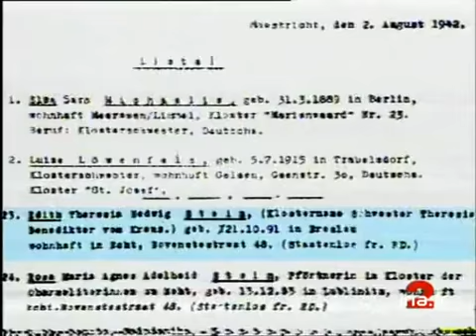L'histoire d'Edith Stein - Archive INA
11 octobre 1998
Le pape JEAN PAUL II a canonisé ce dimanche (11 octobre) Edith STEIN, philosophe juive allemande convertie au catholicisme et qui fut gazée à Auschwitz. Il a souhaité faire du jour anniversaire de sa mort (9 août) une commémoration de la Shoah par toute l'Eglise catholique  :       - Rome, place Saint-Pierre : [zoom avant] portrait d'Edith STEIN accroché sur la basilique / le Pape recueilli.      - PR Helmut KOHL, chancelier allemand sortant, et délégation allemande / Gardes / Portrait.      - Photog (origine non précisée ) : 1891 naissance à Breslau / Entrée au Carmel à 31 ans / Note / Camp d'Auschwitz.      - Place St-Pierre : [différents plans] pape au micro (off)      - Télétrottoir "juive et catholique à la fois, c'est le rapprochement des églises" "c'est l'accomplissement de la foi"      - Interview Samuels SHALOM, président du centre Wisenthal "..Faire de la mission un devoir reconnu..."      - [Plan d'ensemble] foule de pélerins / Le pape avance avec la croix.      - Images d'archive INA